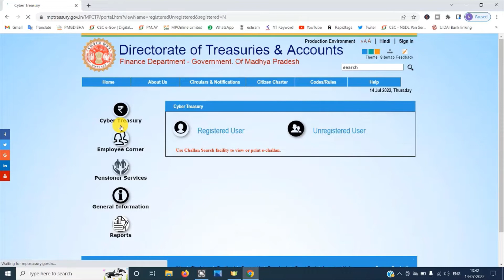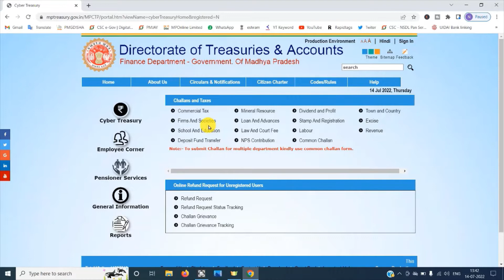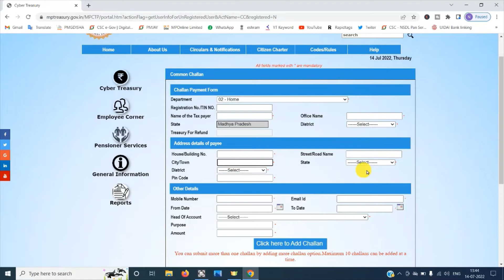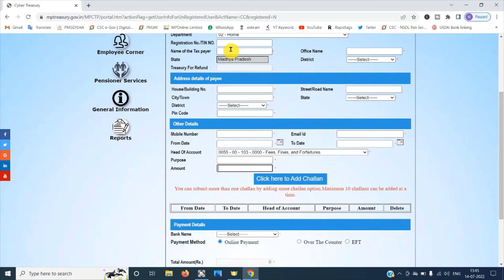MP Treasury में चालान कैसे भरें 2022 || Mp Treasury Challan Online Payment